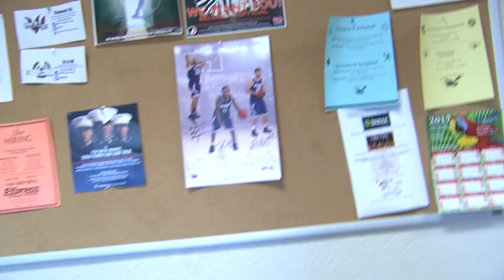Dina S, Cribs